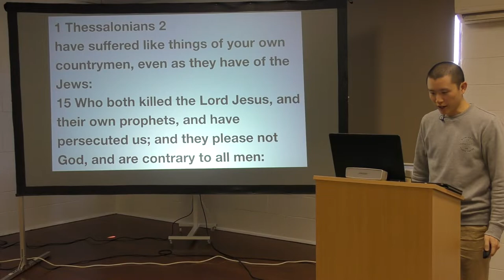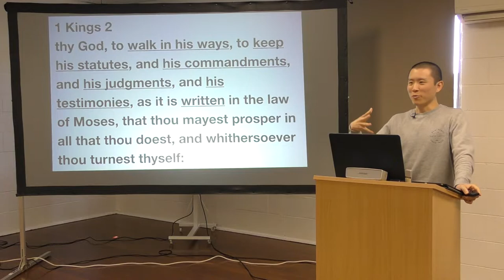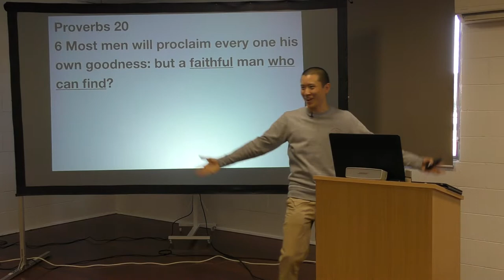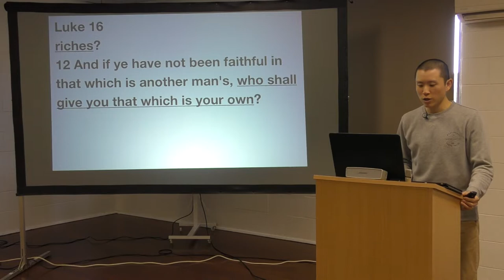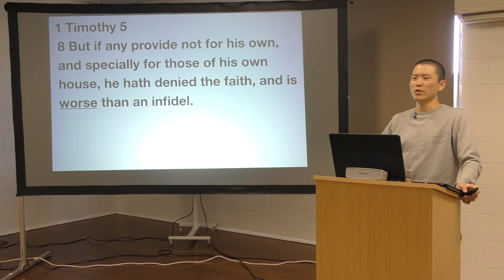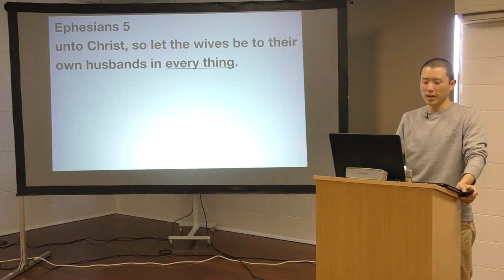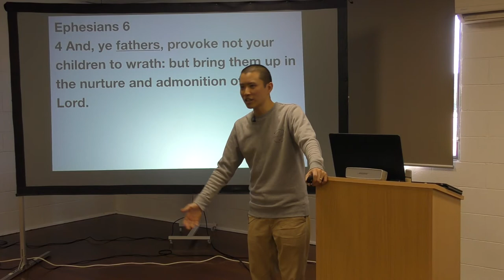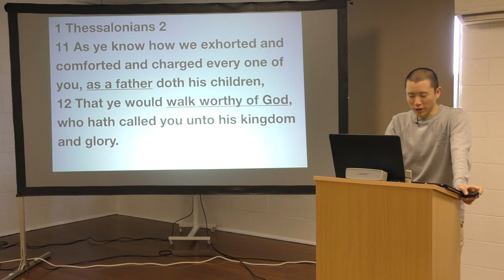Attributes of a Godly Father (Father's Day Sunday) | Victor Tey (1-Sep-2019)